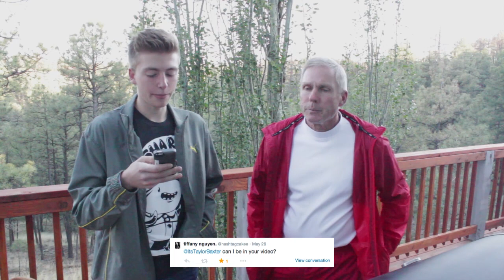My Grandpa Loves MAGCon??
Can we pass 375 Likes?
▸ Add Taylor on SnapChat: TheTaylorBaxter

If you see this, comment "omg Nash's dad!"